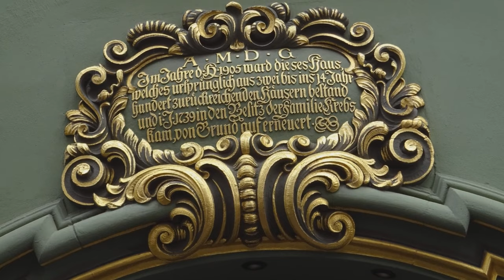Freiburg im Breisgau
Фотоподборка из моего архива